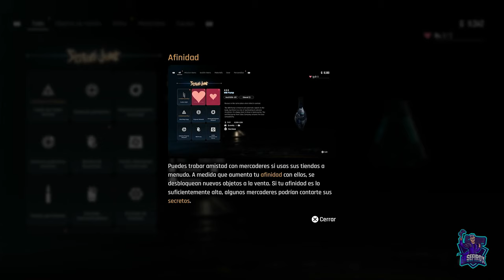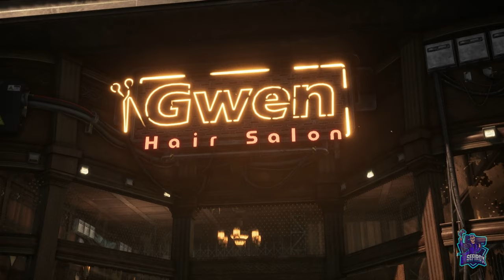Xión, la última ciudad en pie 100% // STELLAR BLADE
Xión, la última ciudad en pie 100%
Stellar Blade